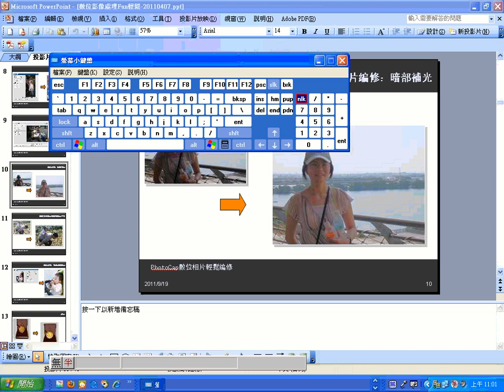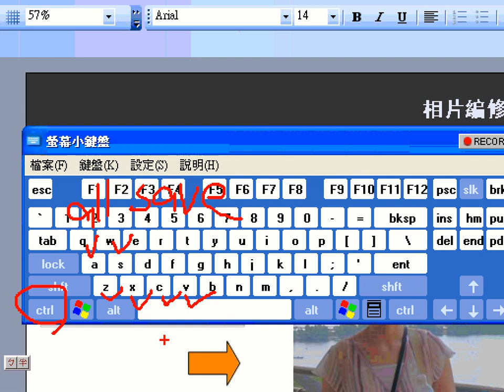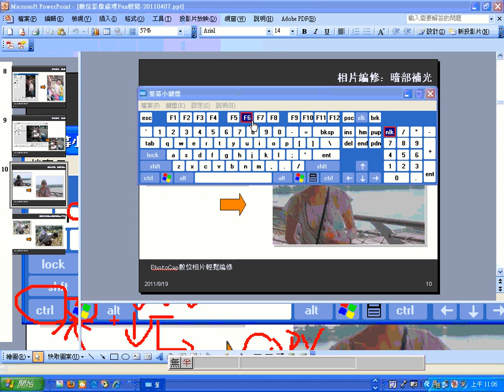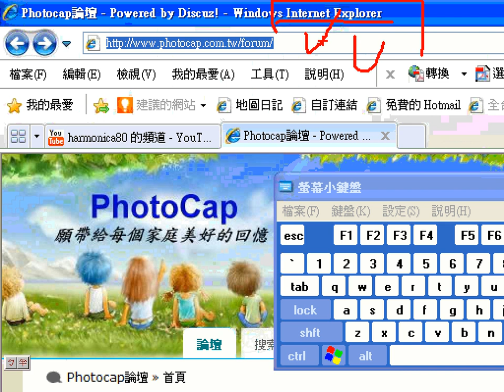0919：07Windows常用快速鍵